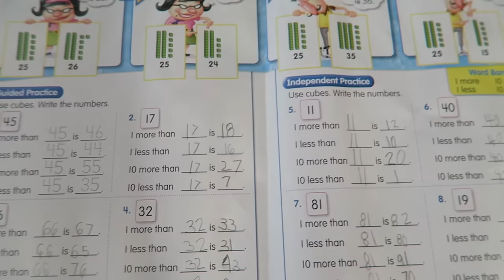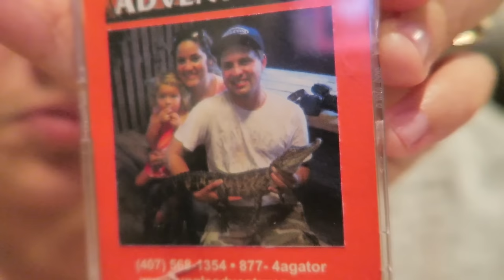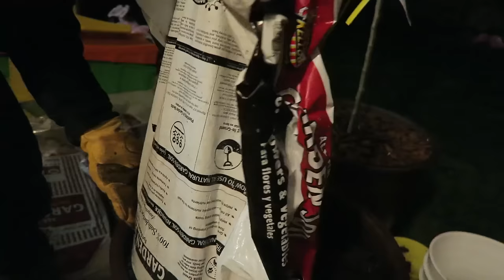Baby Worm! (1-21-16 - Day 168)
Mylee thought it would be fun for dig for worms in the backyard.  Once she found one, it became addictive and now Mia and Kai have worms.  Apparently, Kai's worm had a baby... ha ha.

-Family Info-

Weston & Erica
Mylee (7), Mia (3), Kai (3), Kale (1yr), Kane (1yr)

We live on the Central Coast of California, USA.

-Shout Outs

-Websites-